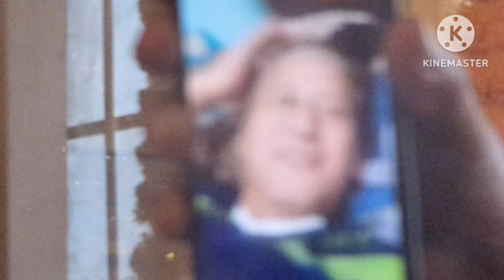Tihar 2023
Tihar
Bhai Tika
Diwali celebration
Family